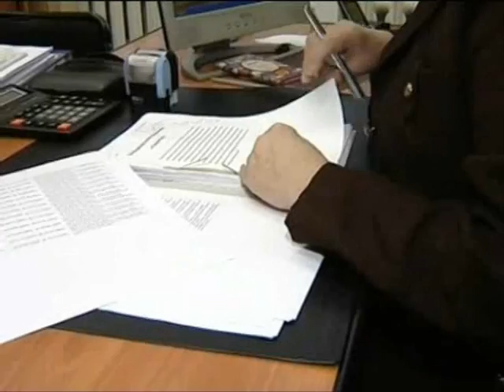Paweł Graś - Gwiazda Platformy Obywatelskiej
Zabierzów, Małopolskie, listopad 2009